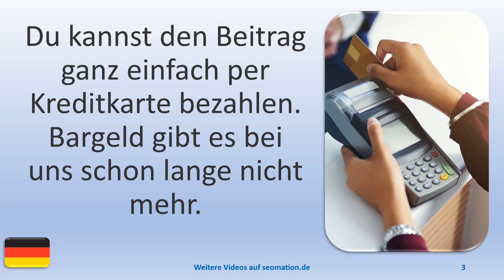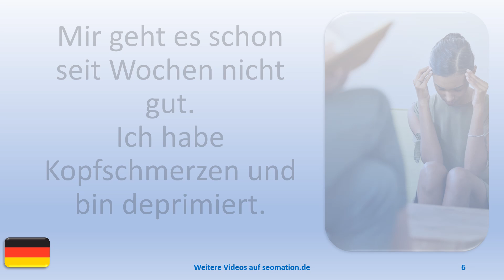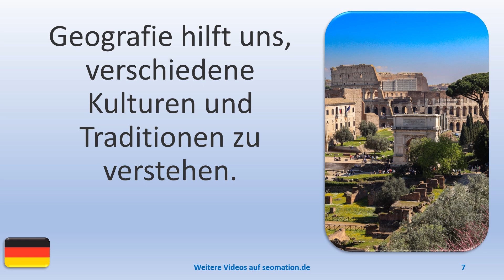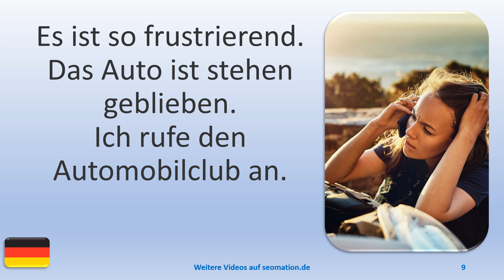▶️14760▶️Ich lerne Deutsch mit Texten und Bildern in unterschiedlichen Situationen.